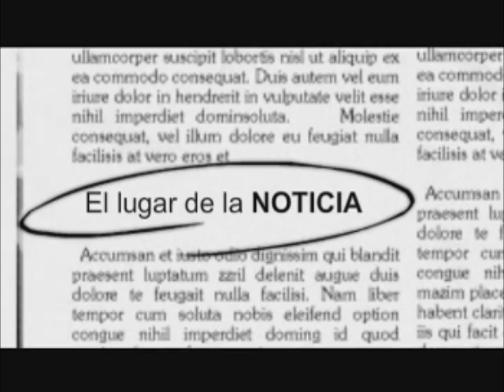BURECO .-LIDERES DE OPINIÓN- PASIÓN DEPORTIVA